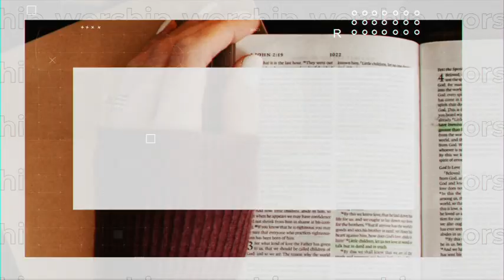There Are Absolutely No Absolute Truths (8-28-22)